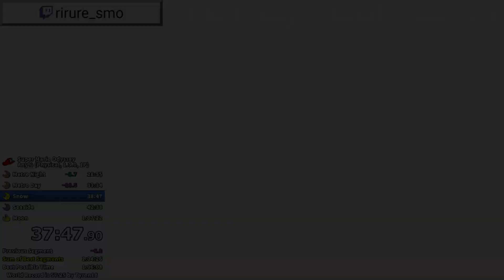【マリオオデッセイRTA】脱・初心者。決まるとかっこいいショートカット集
切り抜き元：「スーパーマリオオデッセイ☆Any%RTA 1:06:39」

1:06:39を記録したテイクの中で、技がきれいに決まったシーンを切り抜いたダイジェスト動画です。

完全に主観で選んでます。森の国なんかにも紹介したいところはあるんですが、このテイクの森は過去イチでダサかったので割愛しました。

5万回再生！最新ルートのノコノコレース記録集＋その走り方解説！！

このチャンネルでは、3Dマリオ作品のスピードクリアをメインに、いろんなゲームのプレイ動画を投稿・配信しています！

「これやってみてほしい！」といった要望などがあれば、ぜひコメント欄によろしくお願いします！

動画投稿や配信に関する告知、タイムアタックの記録更新などをつぶやきます。

RTAなどスピードランの同時配信のほか、本来YouTubeでは配信しない裏練習を垂れ流すことがあるかもしれません。

視聴者の方が立ててくれた、非公式ファンサーバーです。配信通知や記録メモを流すほか、視聴者間のコミュニケーションにも使っていただけます。わからない人向けにざっくり言うとLINEグループみたいなもんです。